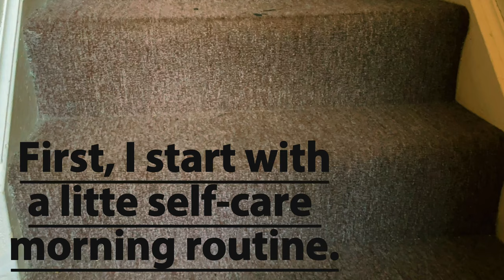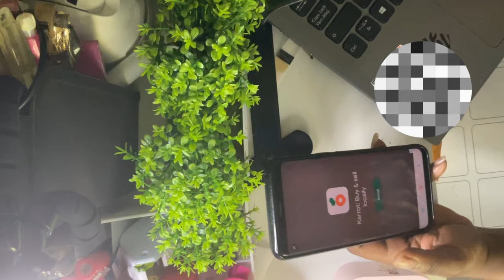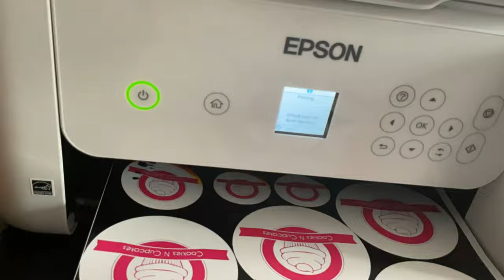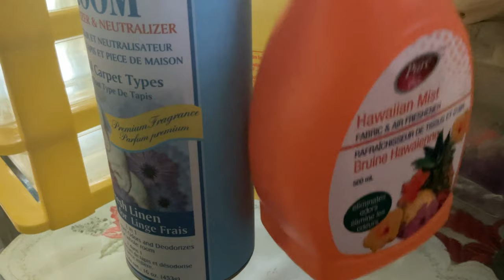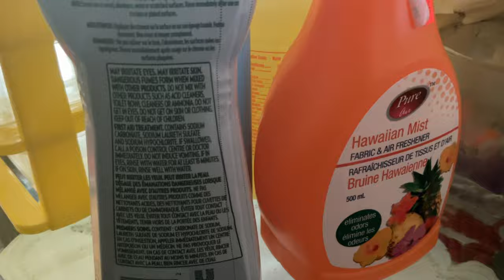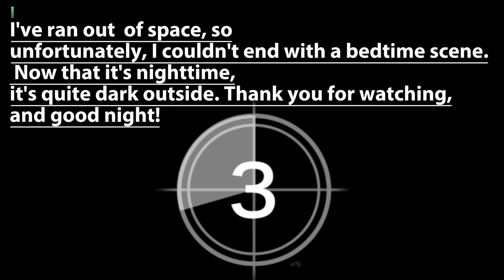I Quit My Job To Run My Small Business (Daily Routine Vlog)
Today, I'm taking you along with me on a daily routine vlog, where I show you what it's like to run my small business full-time. From casual entrepreneurship to innovative fashion, I'm sharing my journey as a creative entrepreneur, and I hope you find inspiration in my story. As a fashion influencer, I believe in embracing your personal style, even on the most mundane days. That's why I'm sharing my outfit diary with you, featuring my favorite novelty fashion pieces that make me feel confident and motivated to take on the daily hustle. Whether you're an aspiring entrepreneur or just looking for some chill vibes, this vlog is for you. So grab a cup of coffee, get comfortable, and let's dive into my daily routine as a boss!